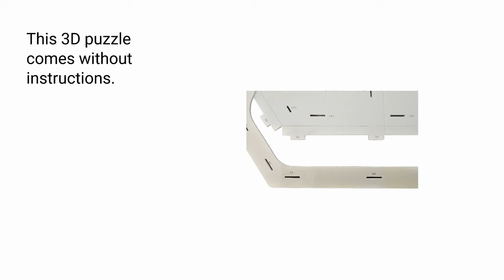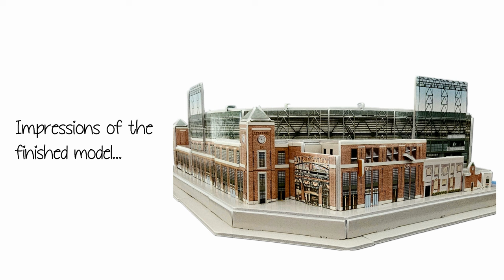AT&T Park baseball stadium 3D Puzzle - Step by Step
Step-by-Step assembly and review of the "AT&T Park" 3D Puzzle.

The AT&T Park baseball stadium (current name at the time of video release is "Oracle Park") is located in San Francisco, USA. It is home to the San Francisco Giants baseball team.

The stadium opened in 2000 and its construction cost was $357 million. It has a spectator capacity of around 41,000 seats.

Build dimensions: 38.0 x 34.0 x 10.0 cm  / 15.0 x 13.4 x 3.9 "